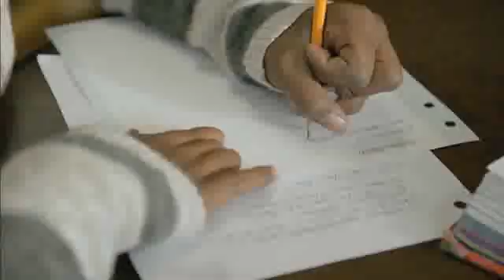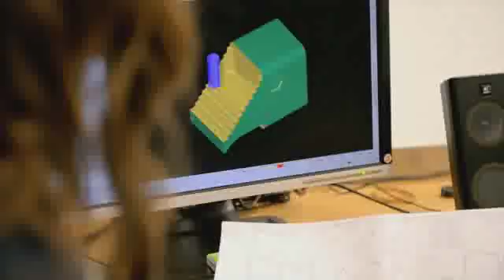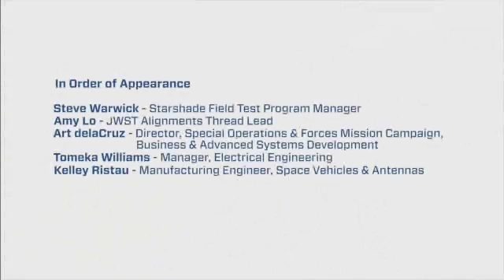National Space Symposium 2014 -- Jeff Grant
Jeff Grant, Northrop Grumman Aerospace Systems Sector Vice President and General Manager of Space Systems, delivering the opening remarks at the 30th Space Symposium in Colorado Springs on May 19, 2014.